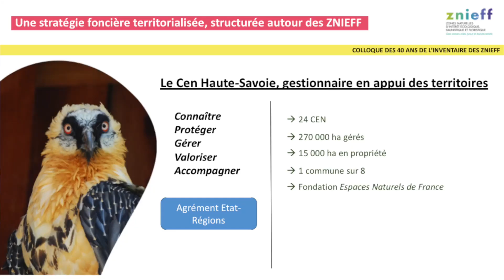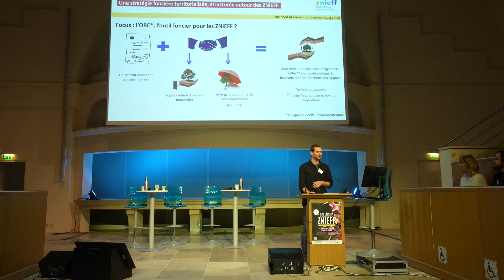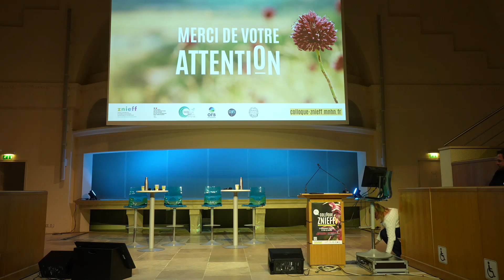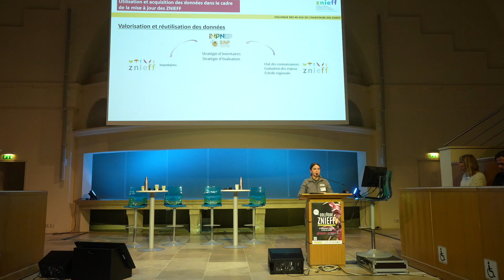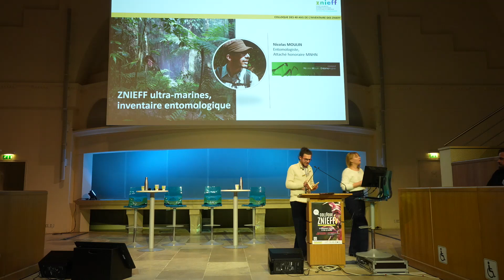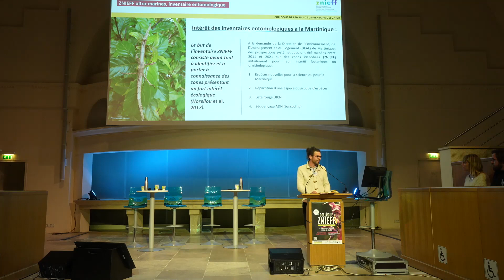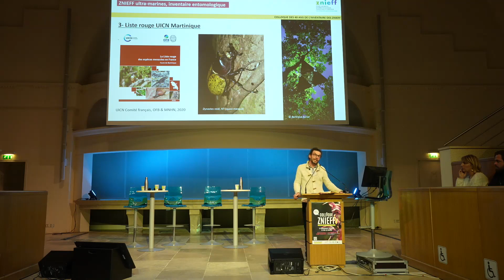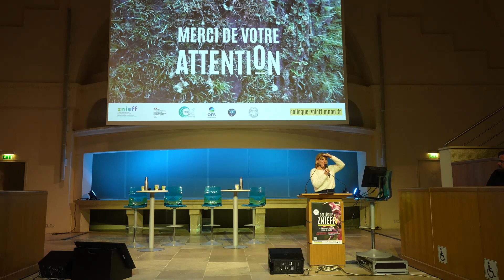[5/9] Témoignages : les Znieff vues des territoires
Cette session est l’occasion d’entendre le témoignage des acteurs des territoires sur l’utilisation de l’inventaire des Znieff, ses forces, ses limites et sa place essentielle dans la stratégie française de conservation de la biodiversité.
Trois témoignages suivis d’échanges sont présentés :
[00:00:39-00:23:22] Antoine HENRIOT, chargé de projet Stratégie foncière au Conservatoire d’espaces naturels de Haute-Savoie - Asters nous présente son témoignage sur : Sud du lac d’Annecy (74) : Une stratégie foncière territorialisée, structurée autour des ZNIEFF

[00:23:57-00:51:11] Sonia RICHAUD, chargée de mission entomologie, en charge du secrétariat des Znieff au Conservatoire d’espaces naturels de Provence-Alpes-Côte d’Azur nous présente son témoignage sur : Utilisation et acquisition des données dans le cadre de la mise à jour des ZNIEFF

[00:51:53-01:17:38] Nicolas MOULIN, entomologiste, attaché honoraire du Muséum national d’Histoire naturelle nous présente son témoignage sur : ZNIEFF ultra-marines, inventaire entomologique

Réalisation
Prise de son : MNHN
Image et montage : Panita Films